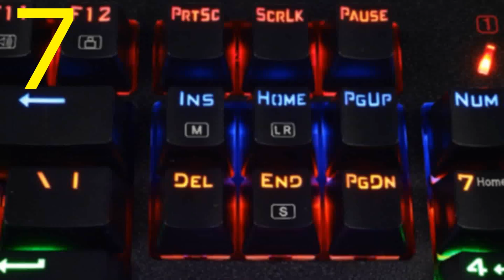TOP 10 melhores teclados mecânicos сom Aliexpress | Melhores produtos com aliexpress 2017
✔10 melhores teclados mecânicos сom Aliexpress ↓↓↓ links na descrição ↓↓↓
✔CashBack EPN | Faça check-in até 18% de compras
no favoritos de lojas online
✔Top 10 Melhores jogos de teclados com iluminação RGB com Aliexpress. Produtos da china